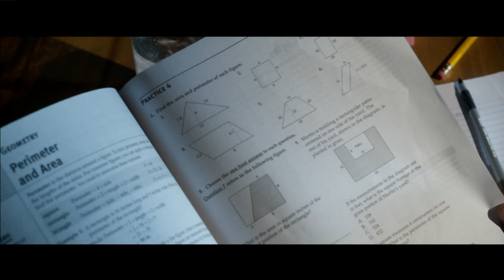CHAT WITH THE STARS: "Night School" Kevin Hart and Will Packer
Shawn Edwards finds out what Kevin Hart and producer Will Packer really learned in school.